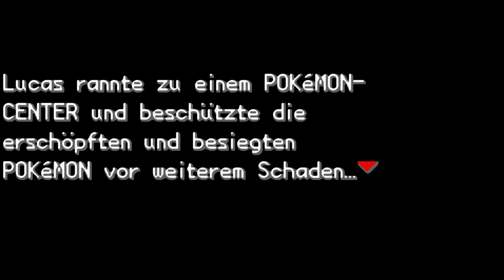Pokémon Feuerrote Edition #003 - Der steinharte Rocko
Willkommen zu einer nostalgischen Reise in meine Kindheit - willkommen zu einem Let's Play von Pokémon Feuerrot gespielt von und mit mir, INTROVERTIERT

Infos zum Spiel:

Pokémon Feuerrot ist ein Remake des Rollenspiels Pokémon Rot bzw. Blau von 1996. Es wurde von Game Freak entwickelt und von The Pokémon Company und Nintendo für den Game Boy Advance veröffentlicht. Pokémon Feuerrot wurde erstmals in Japan im Januar 2004 und in Nordamerika und Europa im September und Oktober 2004 veröffentlicht. Das Spiel gehört zur dritten Generation der Pokémon-Videospielserie und gilt als das erste verbesserte Remake früherer Spiele der Serie.